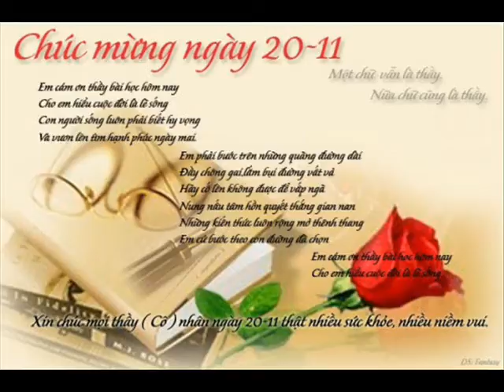Khai Speaking Out Disease 71